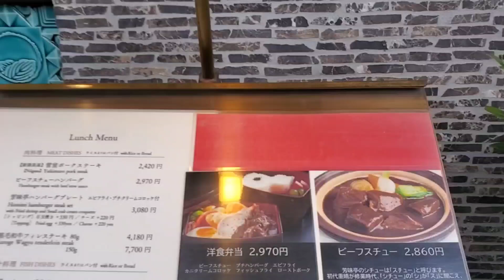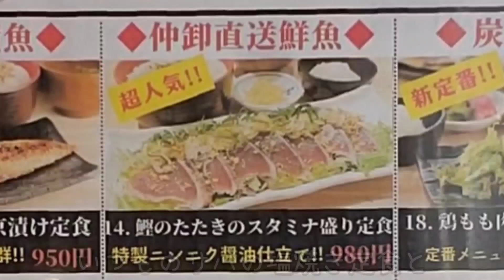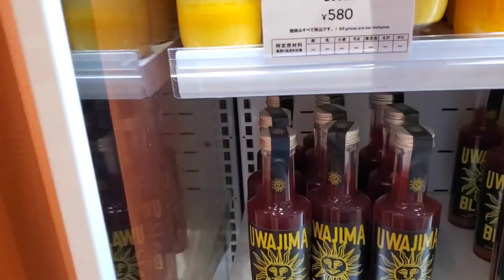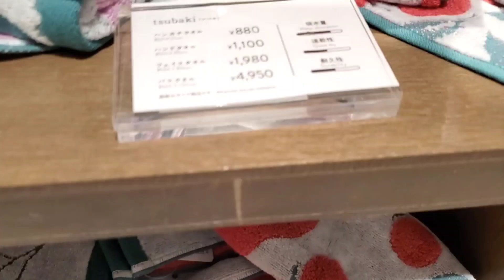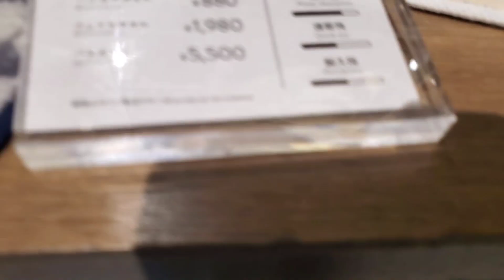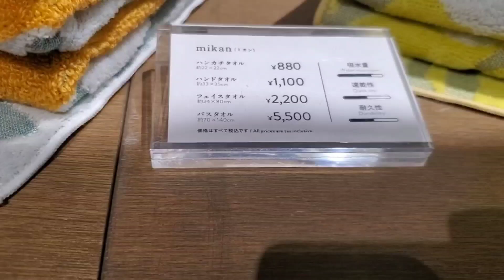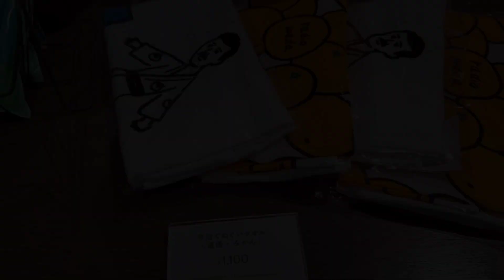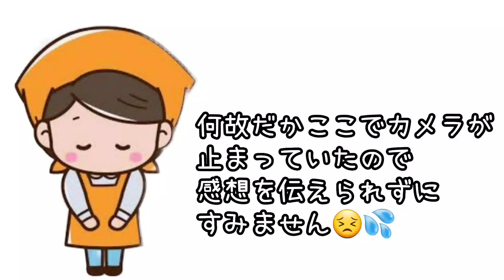人形町と東京駅周辺のお気に入りスポットを巡りました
今回は人形町と東京駅周辺のオススメを動画にしました。

🔶炙り処　火ノ膳🔶
炭火で焼かれたお魚やお肉は絶品です

🔶高級鯛焼本舗柳屋🔶
パリパリの薄皮に甘さ控えめのあんこが絶品です

🔶伊織KITTE丸の内店/シン・エヒメ🔶
手触りフワフワ吸水性も抜群なタオルを体験してみて☆
(はるかジュースの値段表記忘れてました760円でした)

🔶知床鮨🔶
鮮度と盛りが良い海鮮丼です

🔷撮影にご協力頂きありがとうございました🔷

🍳クックパッドもやってます🍴
☆2525招き猫のキッチン